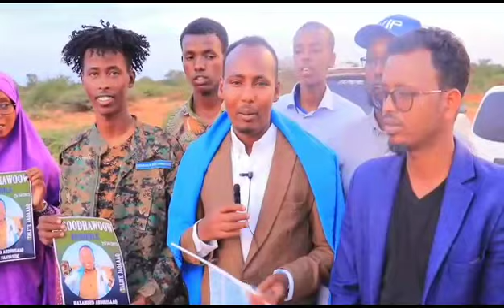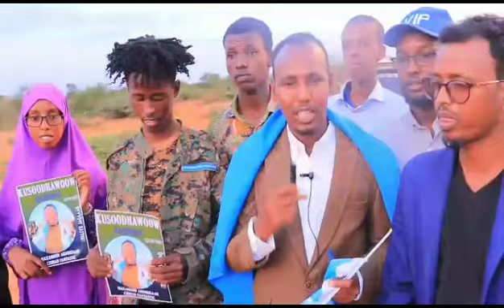Wariyihii duubey Muqaalka waxbaa baalaheyga yaacey BUUHOODLE lagu soo dhaweeyey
Taliye Jaqaaq